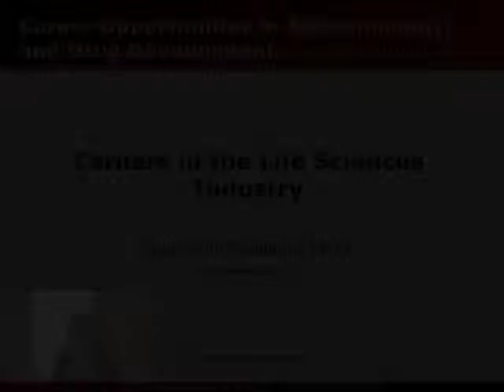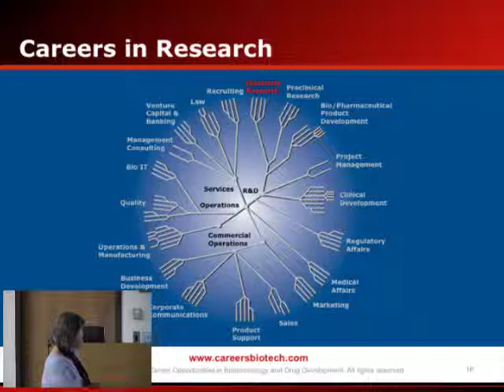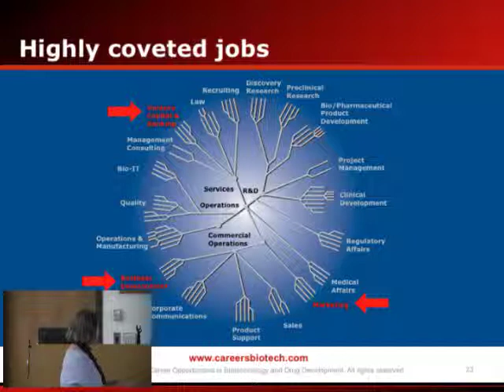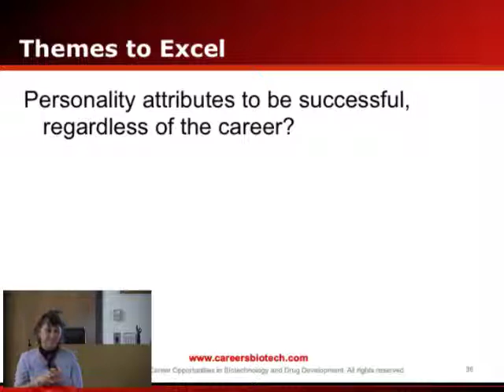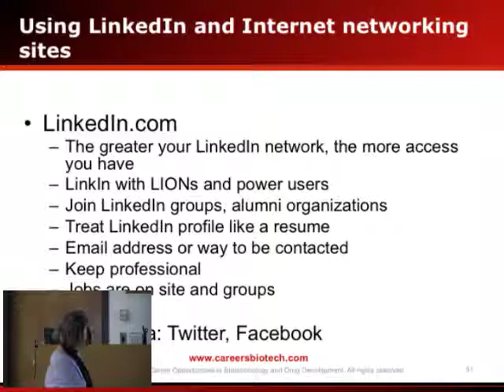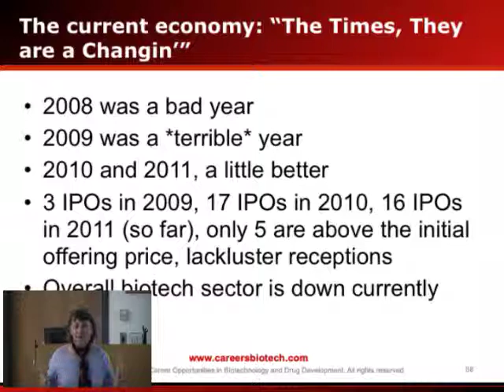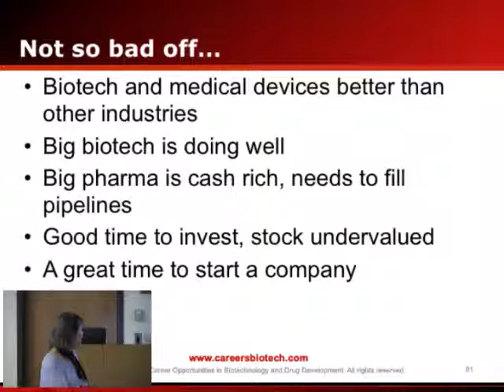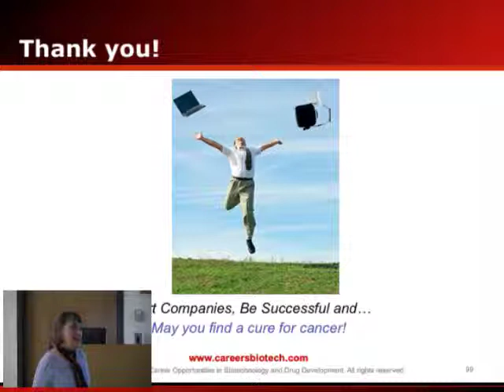Toby Freedman discusses 'Career Opportunities in the Life Sciences and Job Search Strategies'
Hear Toby Freedman discuss the findings of her book, Career Opportunities in Biotechnology and Drug Development, based on interviews with over 200 industry executives.

Toby provided a high level overview of the over 100 different careers in the life sciences, ranging from careers in venture capital to discovery research. Given the currently challenging job market, Toby also provided her executive recruiting perspective for networking and job search strategies, and offered practical resume and interviewing tips.